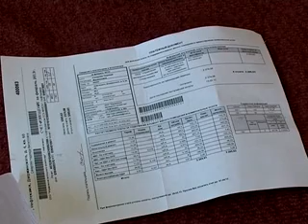КОММУНАЛЬНЫЕ СЛУЖБЫ РЕШАЮТ ПРОБЛЕМУ ЗАСНЕЖЕННЫХ ДВОРОВ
После обильного снегопада, который в качестве сюрприза преподнесла весна жителям Нефтекамска, в редакцию телеканала начали поступать звонки от недовольных жителей. Несмотря на то, что к борьбе с осадками была привлечена вся техника, многие автолюбители не могли выехать из дворов.